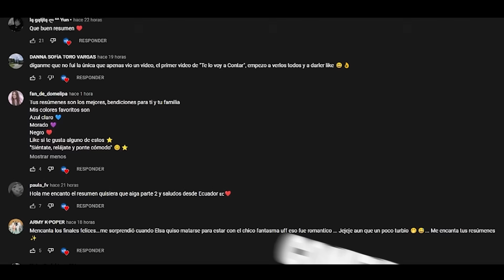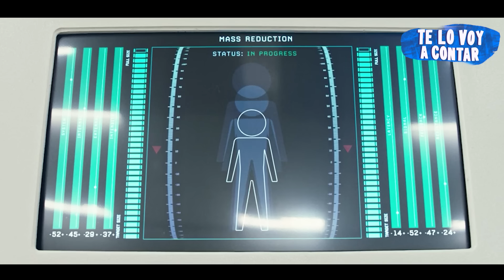EL AGUA DEL MUNDO SE ACABA Y EL 80% DE LOS HUMANOS SON ENC0GIDOS PARA SOBREVIVIR | RESUMEN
Película basada en que el agua en el mundo se acaba y los humanos son enc0gidos para que los recursos duren para siempre.